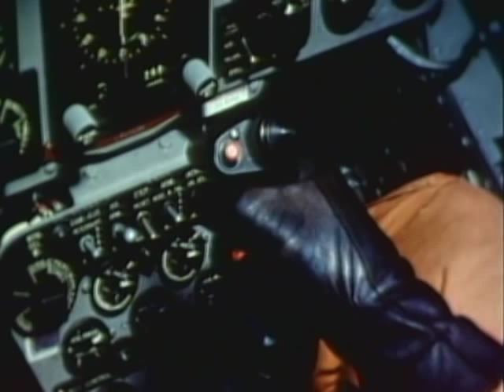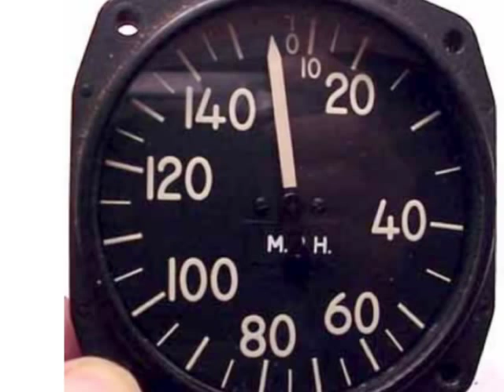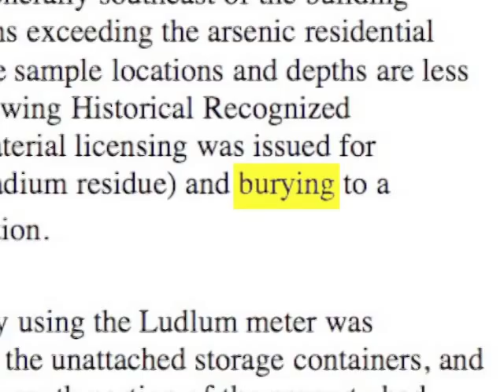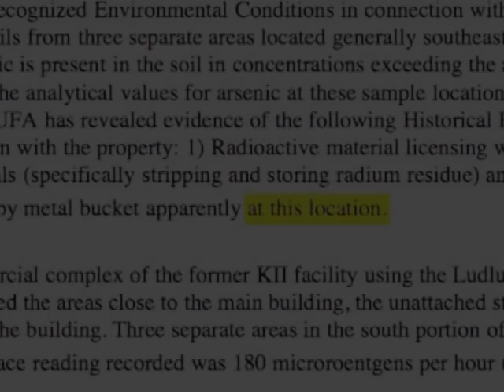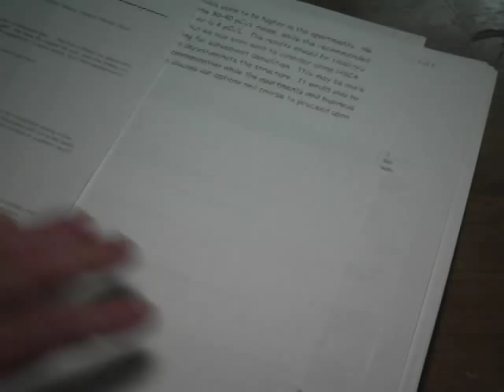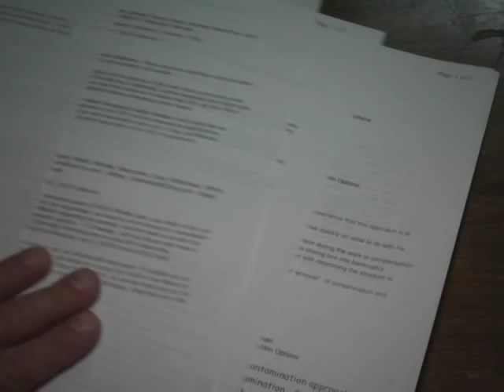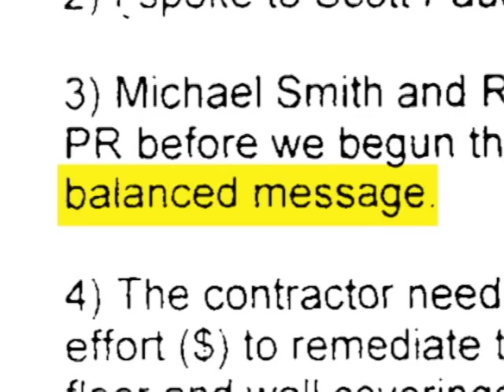'Not For Public Release' Trailer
Not For Public Release: A Nuclear Incident in Lock Haven. Trailer for the documentary film by Bill Keisling.

Students in Pennsylvania housed in Pentagon nuclear waste site.

Decades ago, a Pentagon contractor is given permission by the U.S. government to dump dangerous radioactive military waste on his property. After the contractor commits suicide by gruesomely setting himself afire in 1980, the property is resold and the building is later converted into housing for college students. When environmental officials learn in 2007 that students are now living in a forgotten nuclear dump site, they attempt to cover it all up and conceal a report labeled 'Not For Public Release.'